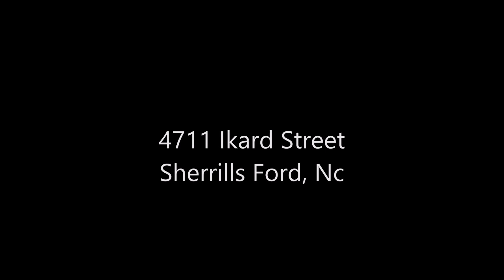4711 Ikard Street Property Tour